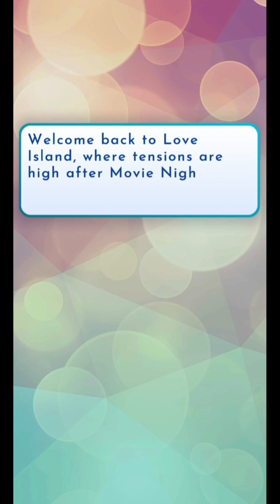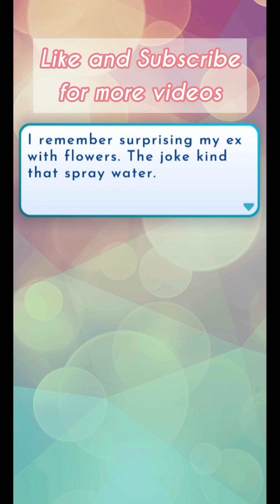Love Island The Game: Stick or Twist Ep 18 | New Love Triangle Drama | Diamond Choice | Gem Scenes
Hi guys, welcome to Love Island The Game Season 7 Stick or Twist Episode 18 “New Horizons”

Someone picks you for a date... can they turn your head?

00:00 Intro
02:47 Diamond Choice Outfit
09:34 Diamond Choice Flirt with Vicky
12:15 Bits with Vicky

Download Game: Available on Play Store and Apple Store